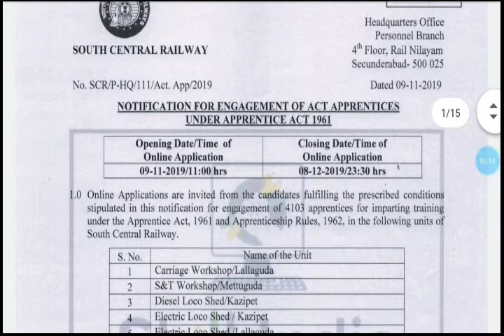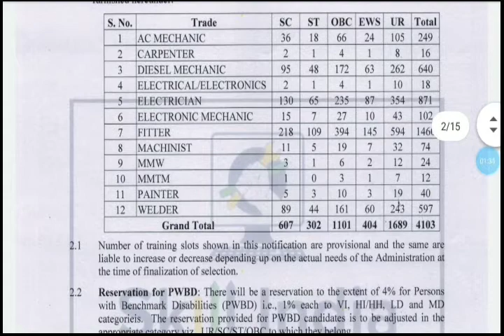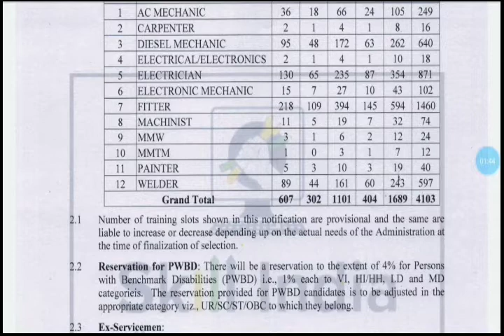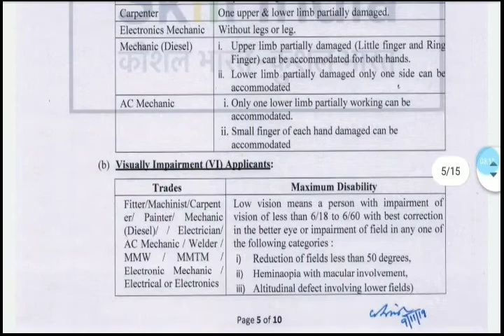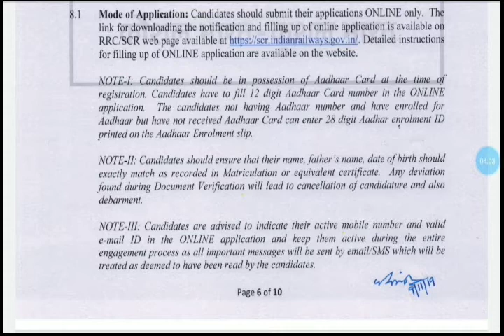இந்தியன் ரயில்வே துறையில் மாபெரும் வேலைவாய்ப்பு 4103 காலிப்பணியிடங்கள் / தகுதி:- 10th ITI போதும்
இந்திய ரயில்வே துறையில் மாபெரும் வேலைவாய்ப்பு
4103 காலிப்பணியிடங்கள்

தமிழ்நாடு அரசு அறிவிக்கப்படுகின்றன வேலைவாய்ப்புகள் அனைத்தும் மிக விரைவாக பார்க்க வேண்டும் எனில் நமது சேனல் உடன் இணைந்து இருங்கள்

உன்னால் முடியும் தோழா. !!
 முயற்சி செய் ...!!

POST OFFICE RECRUITMENT 500+ VAVANCY GOVERNMENT JOBS 2019